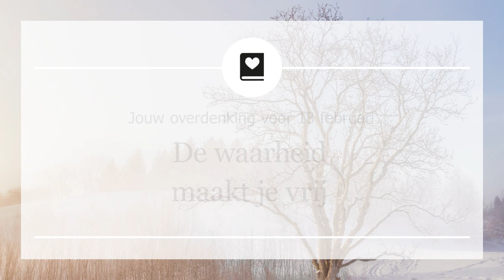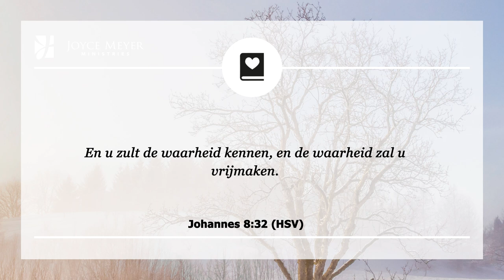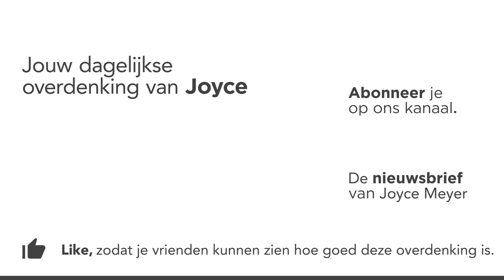De waarheid maakt je vrij | Positief denken | Overdenking | Joyce Meyer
Uiteindelijk zullen we nooit verder kunnen gaan dan wat we denken en geloven wat de waarheid is.

"00:00 Dagelijkse overdenking van Joyce Meyer van
18 februari
00:15 De waarheid maakt je vrij
00:25 Johannes 8;32 (HSV)
En u zult de waarheid kennen, en de waarheid zal u vrijmaken.
00:40 Overdenking

Veel mensen nemen vandaag de dag niet eens de moeite om rationeel te denken over wat zij geloven en bouwen hun hele leven uiteindelijk op overtuigingen die simpelweg niet waar zijn. Wat ook het nieuws, een beroemdheid of een groep vrienden zeggen, plotseling wordt het “waarheid” voor hen.

Te geloven wat anderen zeggen in plaats van voor jezelf Gods woord te onderzoeken, zal je limiteren en zal je afhouden te doen waarvoor God jou geschapen heeft. Maar als je voor de waarheid wilt gaan, omarm deze en bouw je leven daarop en dan zullen je inspanningen slagen.

Als je op het pad van Gods Waarheid wilt blijven zul je in je schema van elke dag een prioriteit moeten maken om met Hem te communiceren. Ik kan er niet genoeg op aandringen om vaak met Hem te communiceren door gebed, lezen van de Bijbel, aanbidding, en simpelweg Zijn aanwezigheid en leiding gedurende de dag te erkennen.

Als je God kent, ken je de waarheid. Leven in Zijn waarheid brengt vrede, vrijheid en vreugde in je leven.

01:58 Kort gebed
God, ik wil mij niet door mijn gedachten limiteren en overtuigen van wat waar is. U bent de enige bron van waarheid. Als ik tijd neem om met u te praten, toon mij en leid mij in Uw waarheid.